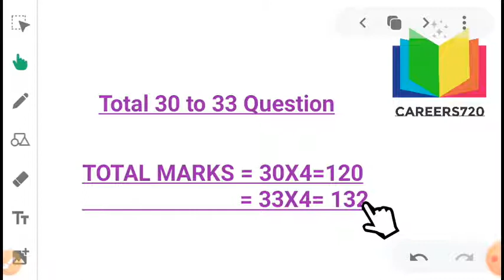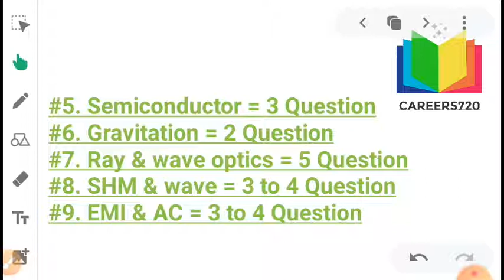How to score physics for NEET 2023-24 | Score 120+ to 132+ | Only you learn 9 chapter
How to score physics for NEET 2021_2022 || Score 120+ to 132+

Neet physics
How to Score good Mark in physics
Neet tips and Tricks
Neet news

NEET 2022_23 most expected question .
NEET 2022_23 most important formula
NEET 2022_23 most repeated formula based question
NEET 2022_23 Study for physics
NEET 2022 physics trick
NEET 2022 most important question.
Physics most important questions 2022
Physics most wanted series

How to Score 120 in physics for neet